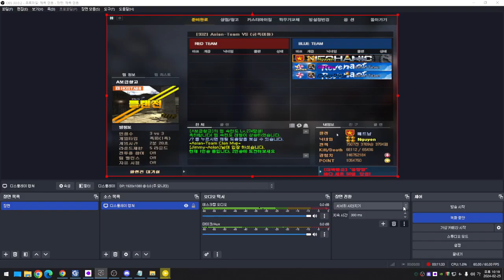[ Sudden Attack #938 ] WAR CLAN P168 | Biệt Đội Thần Tốc